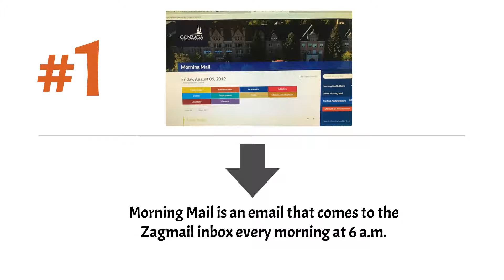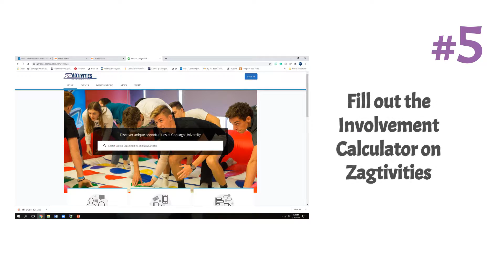Video for Parent and Family Get Involved 2020